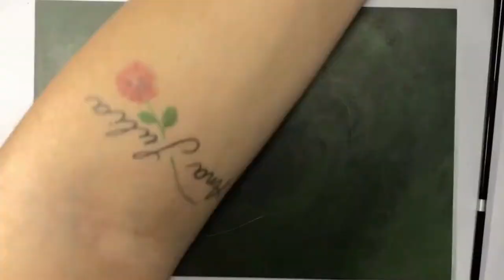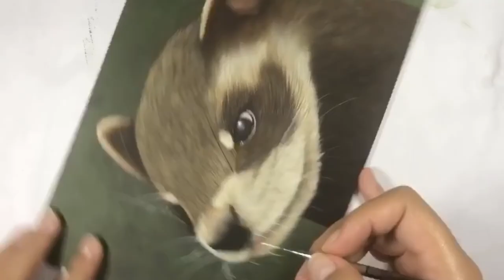How to paint a Ferret - Acrylic painting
Obrigada pela atenção e espero que gostem.

Amanda